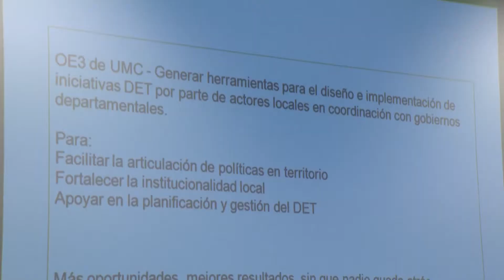OPP apoyará con 20,6 millones de pesos 14 iniciativas de desarrollo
En el marco del programa Uruguay Más Cerca, la OPP presentó este martes los proyectos ganadores de la 2.ª edición del Fondo de Iniciativas para el Desarrollo Económico Territorial. Se invertirán, en total, 20,6 millones de pesos para apoyar 14 iniciativas en 40 localidades del país que beneficia. Su director, Álvaro García, dijo que las iniciativas se relacionan, por ejemplo, con rubros como turismo, agricultura y apicultura.